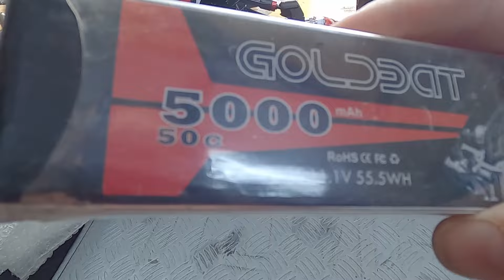Arrma Notorious 6s test Custom RC Upgrade Titanium chassis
Here we are back with our testing, today we retested the CRCU titanium chassis for Arrma 6s Notorious/outcast, And the result was as usual very good💪😎.
if you are interested in the frame take a look

- Basherbodies - Super unbreakable bodyfor your rc ( contact on Facebook )
- Thunderoos fan - Powerful and robust fans for your rc ( Contact on Facebook )
- Custom RC Upgrades - make your rc ultra rugged with CRCU upgrades

 / peter.tagtgren   /